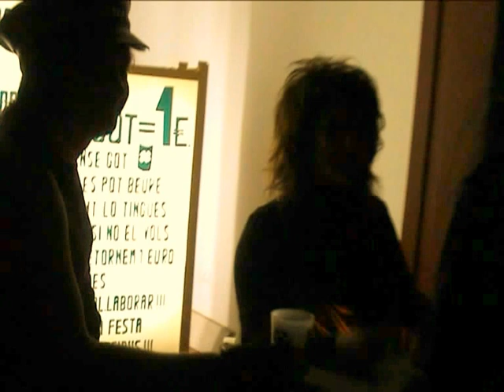Gente Joven al IX Tribute Carnaval Glamm meets Punk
Passejada per la gent del Tribute
IX Tribute de carnaval 2007
Dedicat a la musica Glamm i el  Punk
Ludic@ - Ulldecona
09/02/2007